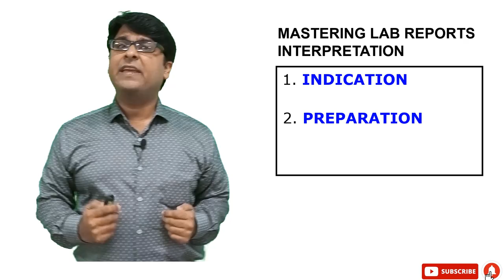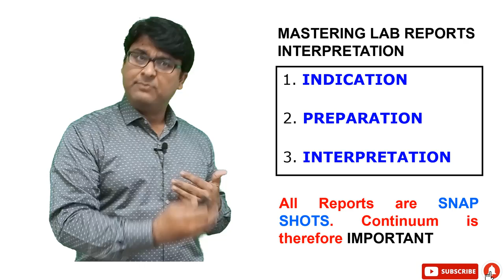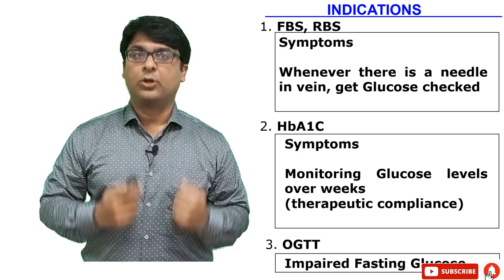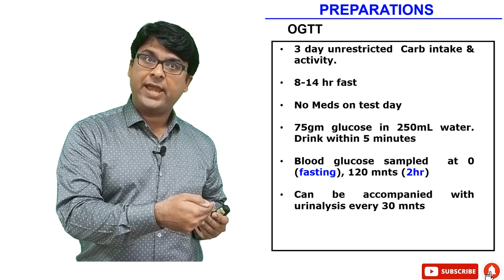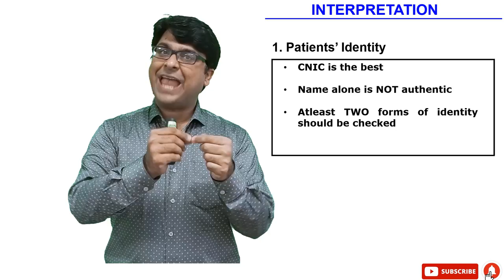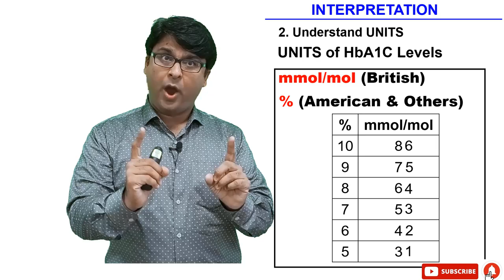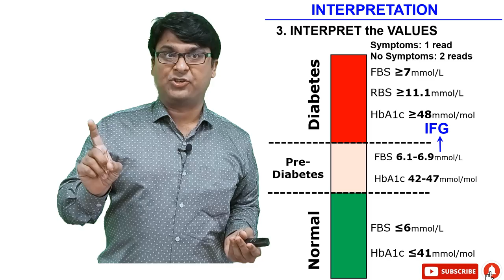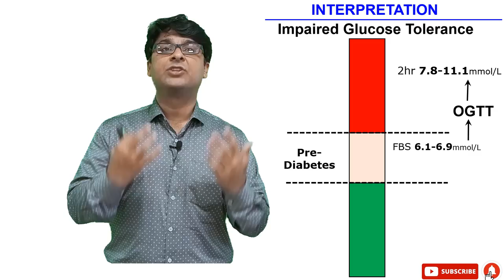Fasting Blood Glucose | Random Blood Glucose | OGTT | HbA1C | Laboratory Tests | Dr Asif Lectures